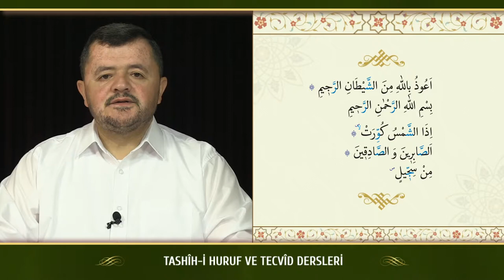Kur'an Dersleri sh 77 2